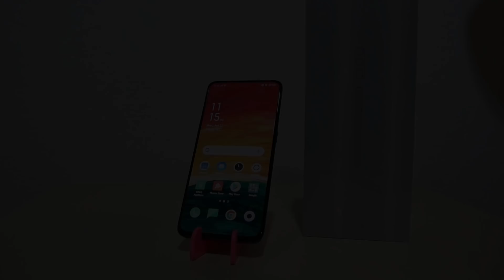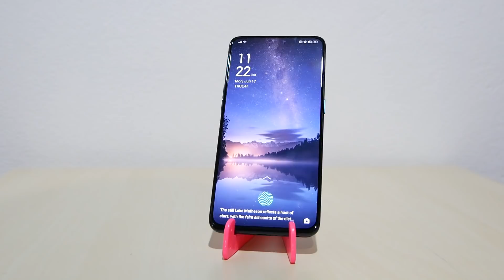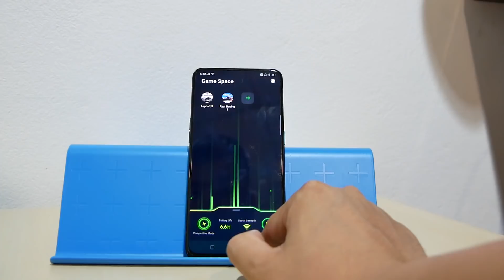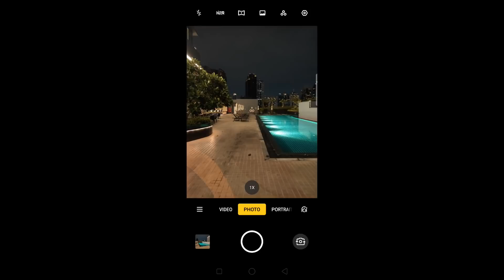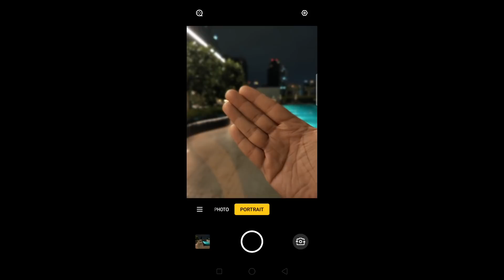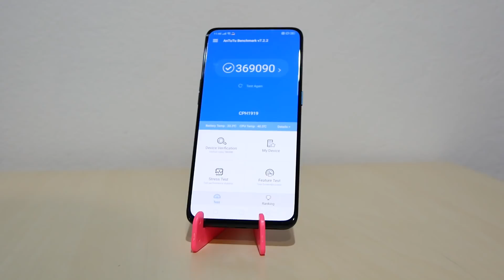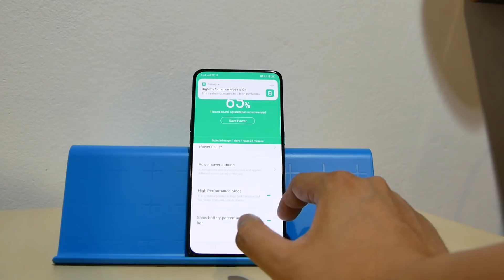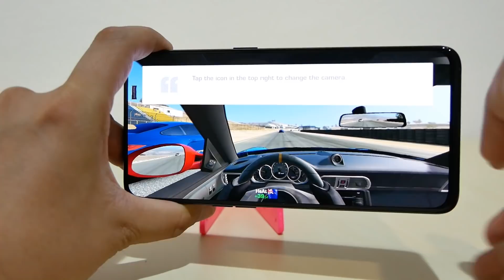รีวิว OPPO Reno 10X Zoom เวอร์ชั่นเครื่องขายจริง ทุกฟีเจอร์ใช้ได้จริงหรือไม่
OPPO Reno เปิดตัวมาแล้วอย่างเป็นทางการโดยมีให้เลือกทั้งหมด 2 รุ่นแต่สำหรับ Full Review ตัวนี้เป็นรุ่น 10 เท่า เวอร์ชั่นเครื่องขายจริงจากศูนย์ในไทย มันแตกต่างและน่าใช้หรือไม่ กับการจ่ายเงินถึง 28,990 บาท

ปล. ถ้าซื้อ Operator จะเหลือหมื่นกลางๆ